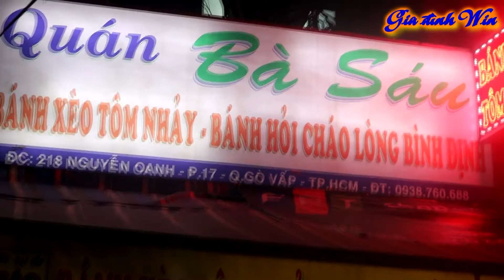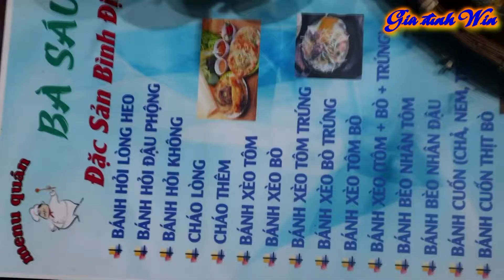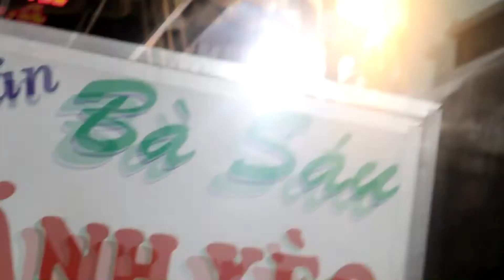Đặc Sản Bánh Xèo - Bánh Bèo -Bánh Hỏi truyền thống Bình Bịnh